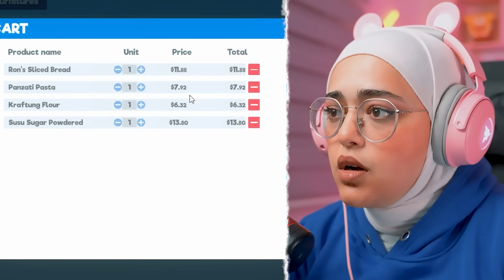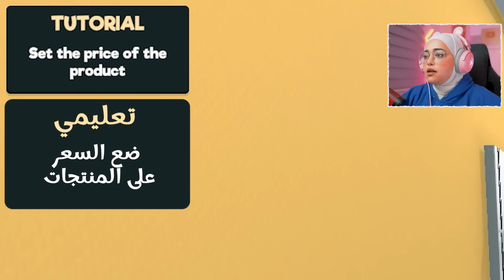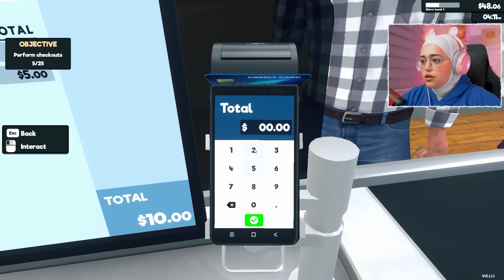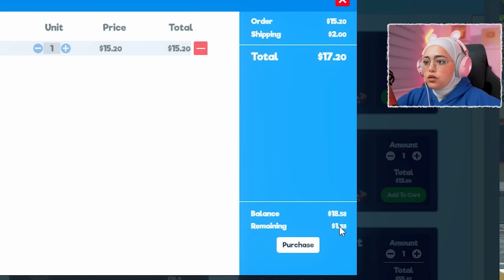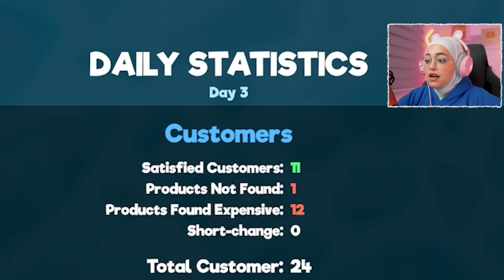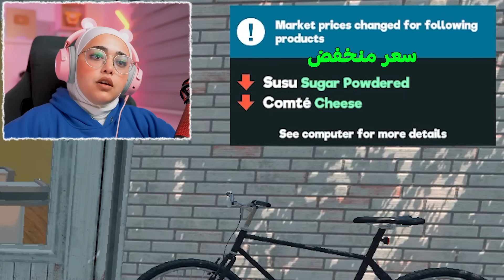محاكي السوبر ماركت : فتحت محل ( البداية 😍)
انستجرام 📸